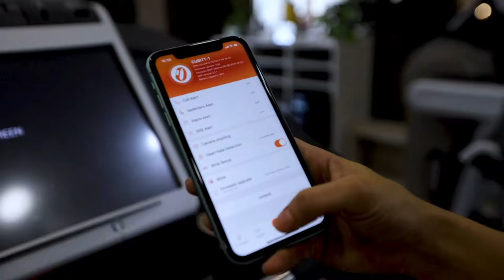Cubitt, your day to day partner!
We are your best option to track your daily activity. We want to support you in achieving all you set out to do. Join the Cubitt family and get to know the best version of yourself.